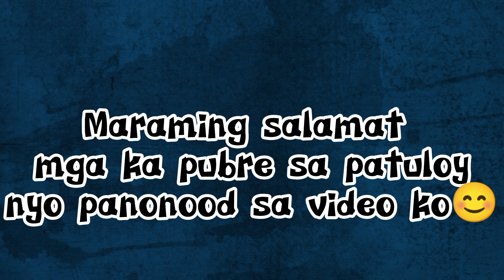Pubreng Barbero,, muling nag iikot at namimigay nang kunting tulong, ❤️❤️